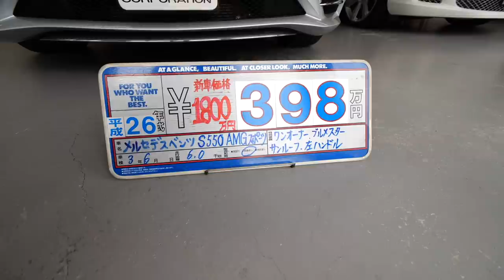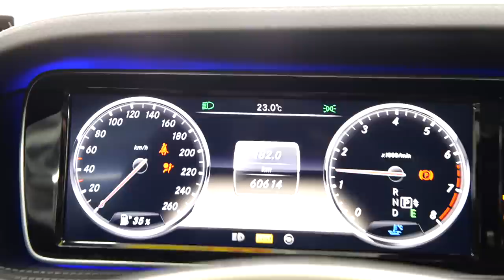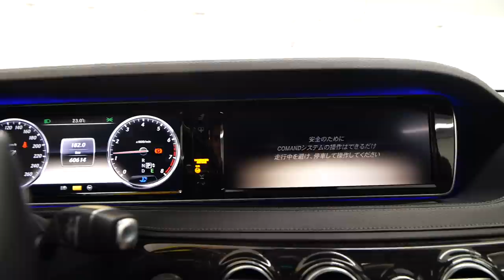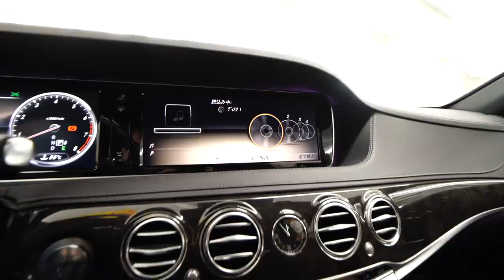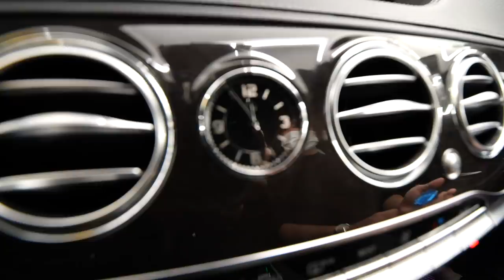【爆安】S550ロングが398万円で買える！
エクシブコーポレーション
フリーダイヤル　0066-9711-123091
大阪府門真市本町４３－１４

⭐️S550 ロング AMGスポーツパッケージ　サンルーフ付 ブルメスター